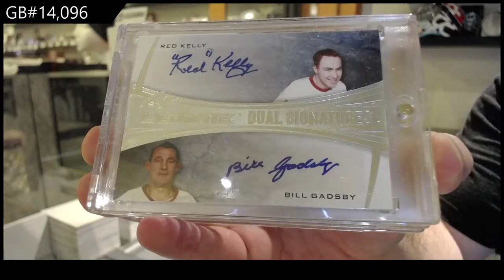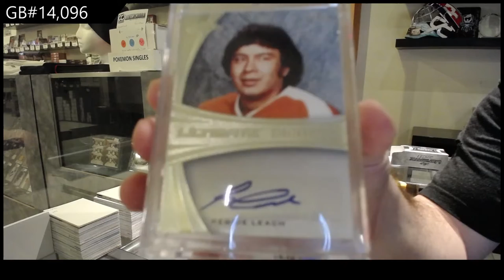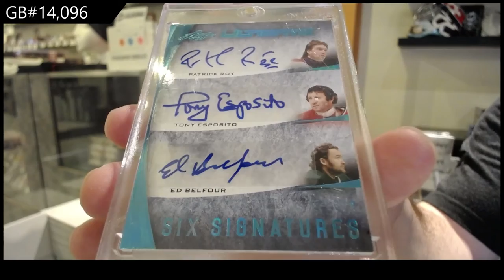15-16 Leaf Ultimate Hockey Box Break - C&C GB #14,096